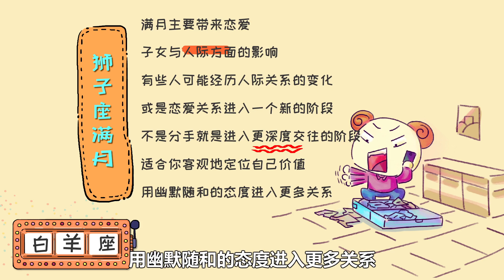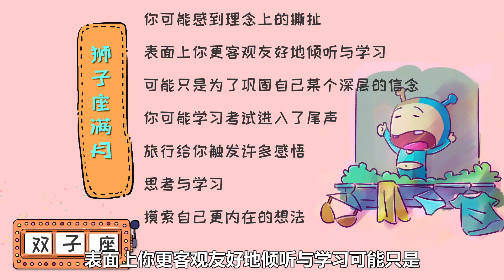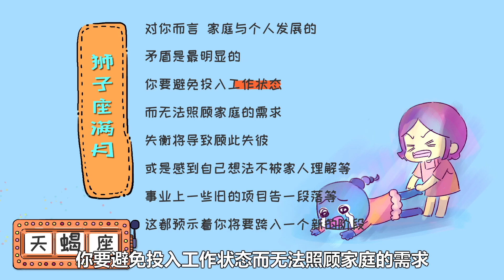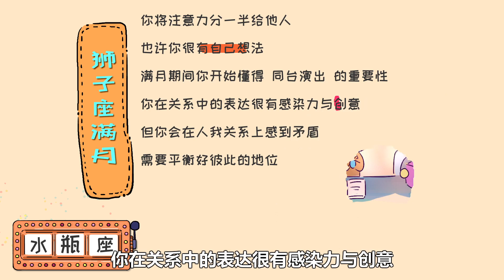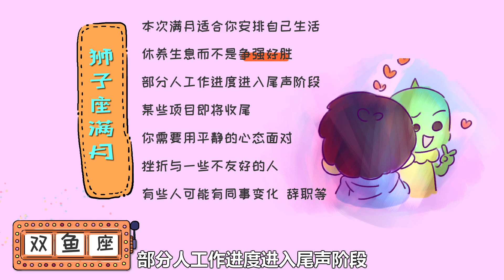2月9日狮子座满月，12星座陷入前所未有的矛盾——星座呦呦秀